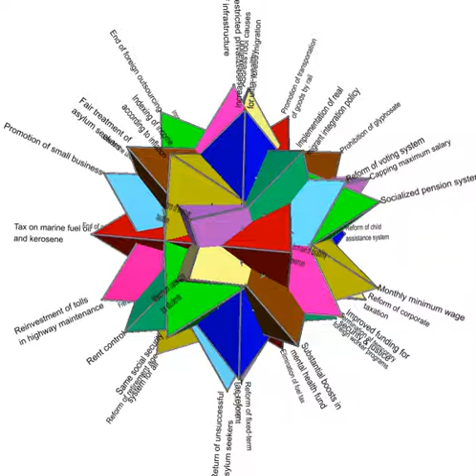Experimental mapping of 40 "Gilets Jaunes" issues onto tetrahedral compound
Fundamental to the dynamics of the interaction between the French authorities and the protesting Gilets Jaunes ("Yellow Vests") in 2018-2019 was the purported incoherence of the issues variously raised and the challenge of coordination for purposes of governance. The argument is developed further through an exercise in processing a set of issues raised by the Gilets Jaunes. These "Peoples Directives" derive from an English-language video produced by state-run France 24, as transcribed and incorporated into an article (Globalism on the Ropes, Forbidden Knowledge, 11 December 2018

For the purpose of this exercise, the unordered checklist of 49 directives were individually edited (most notably to render the points more succinct) and reduced to 40 (because of some apparent redundancy). This process is of course questionable but the point to be made relates to their coherent visualization, whether or not other possibilities would be preferable. The question is how might it be useful to "correlate" or interrelate 40 points to suggest a degree of coherence and coordination -- and their comprehensibility as a set.

The approach taken in the animation is to map them onto a spherically symmetrical polyhedron. There are a great many of these amongst which to choose, but for this exercise 40 is used as a constraining criterion. In that light, two main possibilities are of immediate interest, namely either a 6+4-tetrahedra compound (the example shown) or a 2-dodecahedra compound. Both have 40 vertices with which the 40 directives may then be associated.